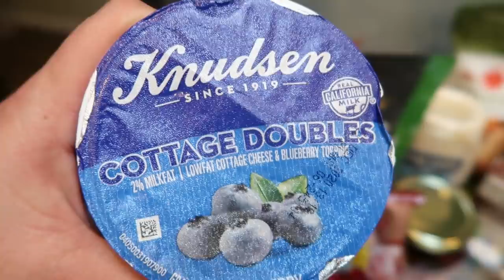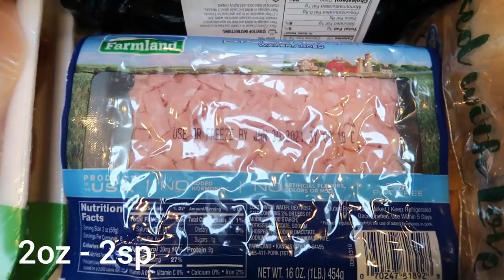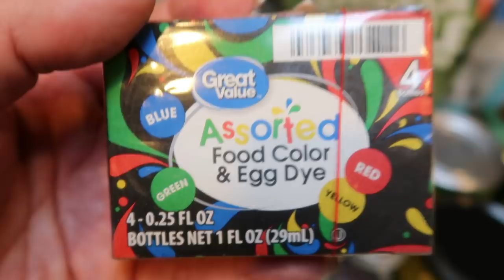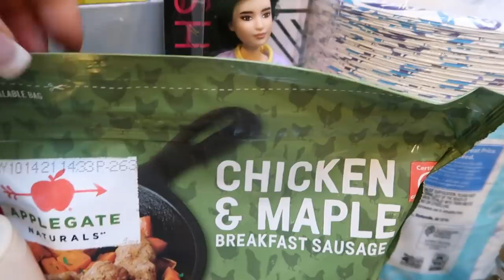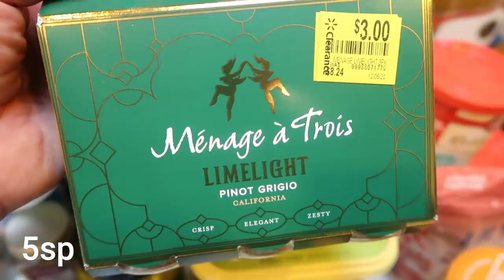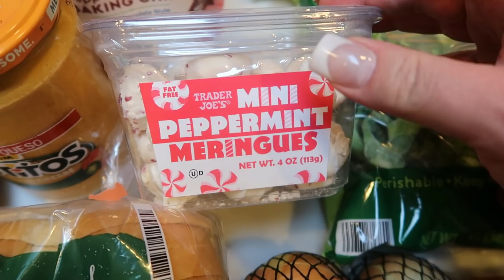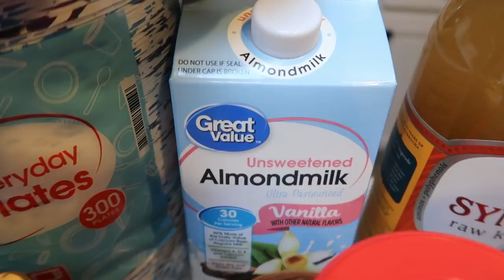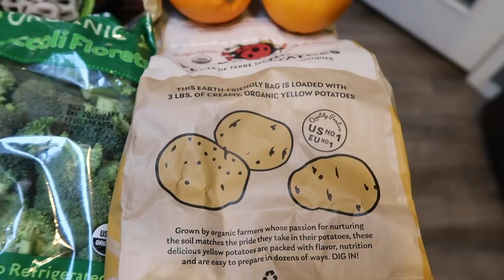BIG WW GROCERY HAUL FOR WEIGHT LOSS | NEW FOOD FINDS! | WEIGHT WATCHERS!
HAPPY SATURDAY! I have a BIG grocery haul from Walmart & Trader Joe's!  Enjoy!! XO

🎉NEW CHANNEL!!! 🎉

Code- jennswwjourney

Code- jennswwjourney

💌HAPPY MAIL!!!💌
Jenn Clayton